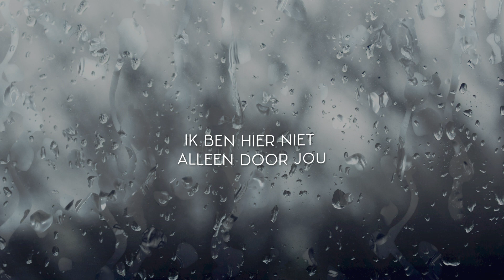Miss Montreal - Laat Me Los ( Official Lyric Video)